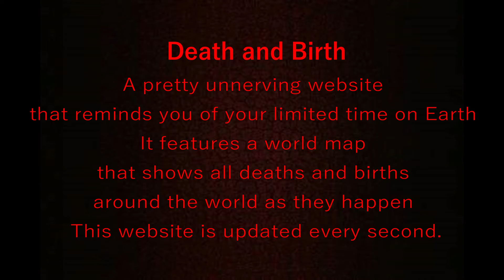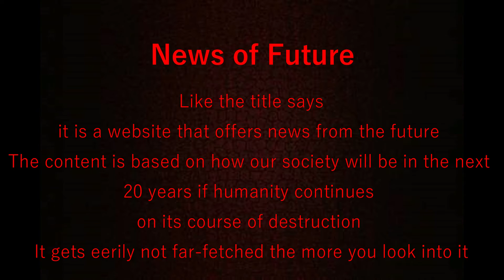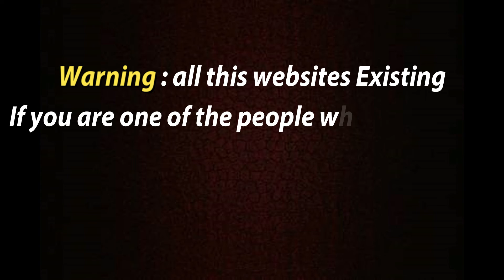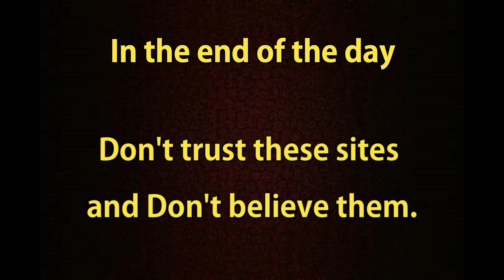Top weirdest and scariest websites (NEW)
Today on this video you gonna see
Top of the most weirdest/scariest Websites On the internet
If you have a phobia or you are afraid of this websites then please don't access them.
Websites :
there is websites don't work